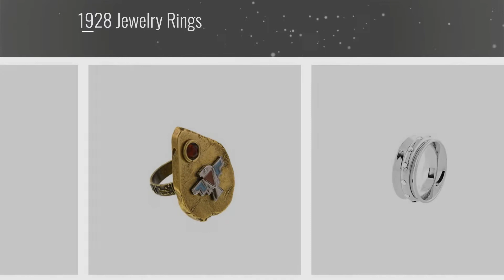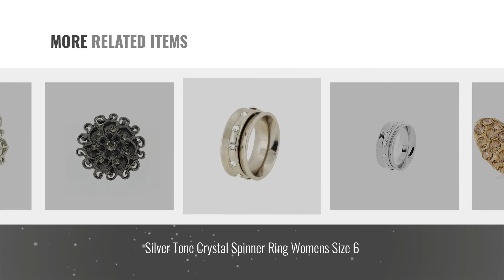10 Best 1928 Jewelry Design Rings: 1928 Jewelry Heart of Hearts Gold-Tone Topaz Pave Heart Button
New! 2019 Black Friday / Cyber Monday Drop & Dangle Deals and Updates.

Black Friday / Cyber Monday 1928 Jewelry Heart of Hearts Gold-Tone Topaz Pave Heart Button Earrings by 1928 Jewelry

Black Friday / Cyber Monday 1928 Jewelry Silver Tone Tonal Blue Crystal Spinner Ring Size 7 by 1928 Jewelry

Black Friday / Cyber Monday T.R.U. Burnished Brass-Tone Thunderbird Fashion Ring Size 8 by 1928 Jewelry

Black Friday / Cyber Monday 1928 Jewelry Silver Tone Crystal Spinner Ring Women Size 7 by 1928 Jewelry

Black Friday / Cyber Monday 1928 Jewelry Silver Tone Tonal Pink Crystal Spinner Ring Women Size 7 by 1928 Jewelry

Black Friday / Cyber Monday Silver Tone Crystal Spinner Ring Womens Size 6 by 1928 Jewelry

Black Friday / Cyber Monday 1928 Jewelry Black Crystal Flower Cocktail Ring by 1928 Jewelry